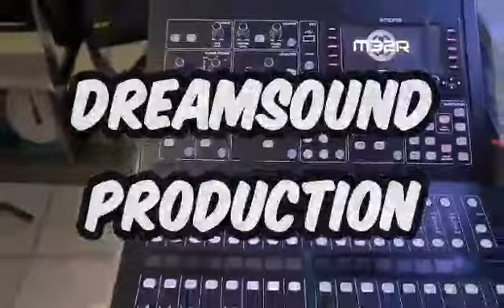Paubaya Sax Cover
Hooligans Acoustic Cover